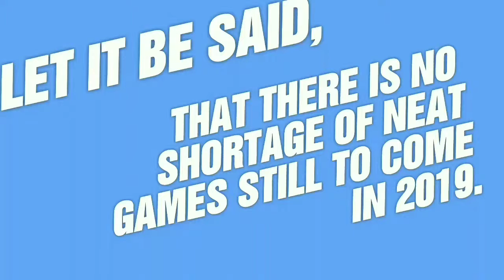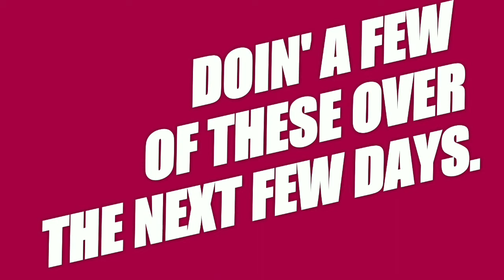UPCOMING 2019 GAMES | H2 | Part Three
Hey, everyone!

Intro music by Mathieu Gamache. From the Fission Superstar X soundtrack. Outro music by Olivier Deriviere. From the A Plague Tale: Innocence soundtrack.